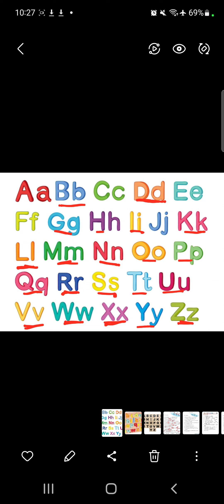أصوات الحروف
التاسيس بالتفصيل هتلاقى الورق و الشرح هنا
كل الفيديوهات اللى بتنزل على القناه هتلاقى ورقها هنا